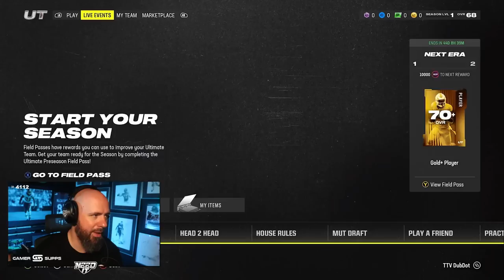THE NO MONEY SPENT JOURNEY BEGINS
DubDotDUBBY.com

NO MONEY SPENT BEGINS...